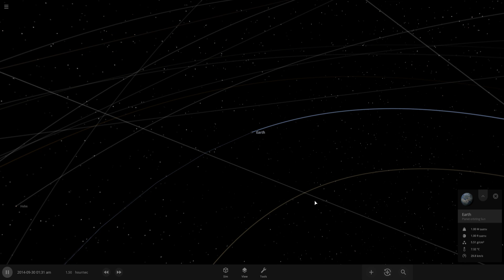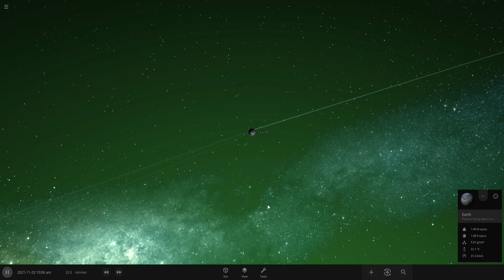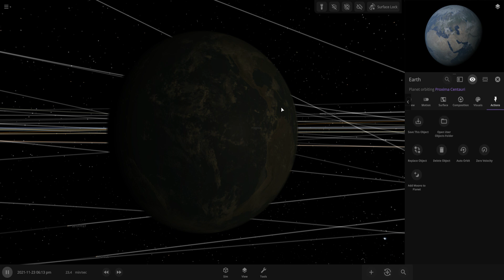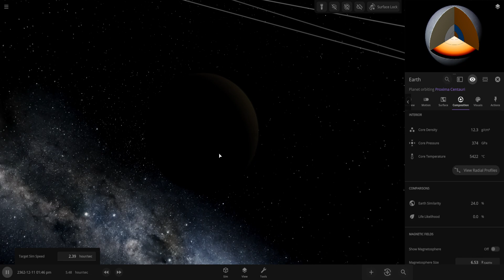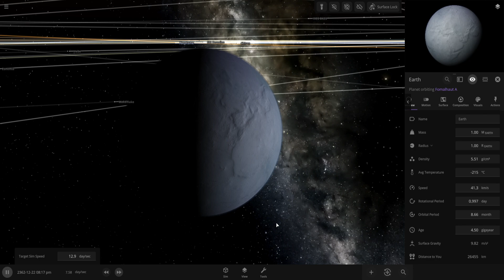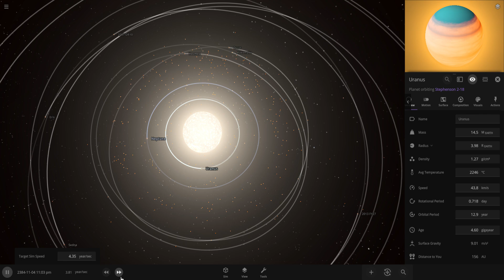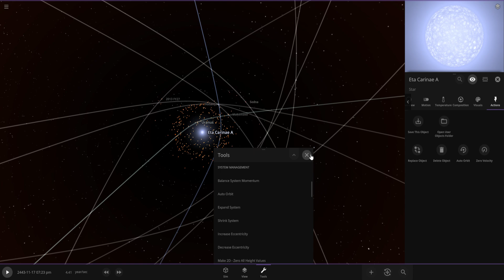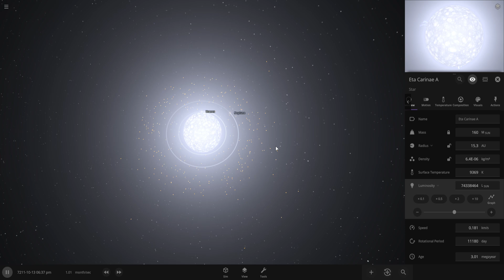What if the Sun got Replaced with other stars? Part 1 - Universe Sandbox 2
This is my first ever Universe Sandbox Video and here, we replace the sun will random stars and see what happens to the solar system! The solar system will see its fate at the end of this video!

00:00 Introduction
00:59 Alpha Centauri A
02:40 Proxima Centauri
04:36 Fomalhaut A
06:26 Stephenson 2-18
07:49 Eta Carinae A
08:49 The size of Eta carinae A increases
09:21 The Fate of the Solar System
09:41 Outro